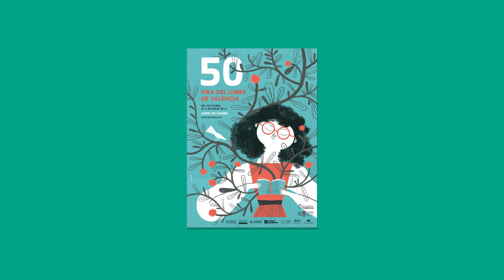Josepa Montagut i Mariner - Papallones silenciades sobre una mar de gel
Parlem amb Josepa Montagut i Mariner de la seua darrera obra, "Papallones silenciades sobre una mar de gel". Un llibre que naix de la necessitat d’escriure i expressar sentiments sobre els fets quotidians que importen al jo líric, que li colpegen i traspassen d’allò personal a un plànol més social.